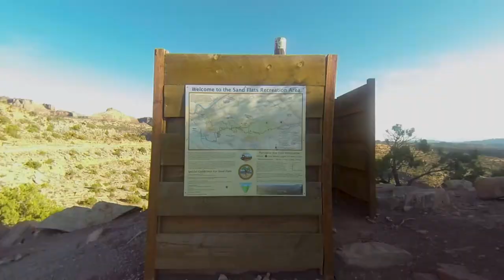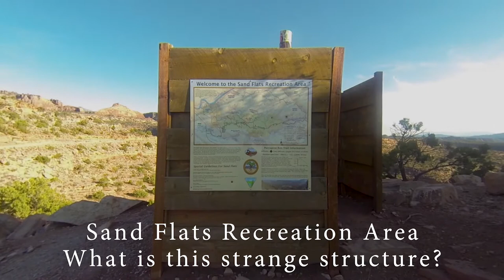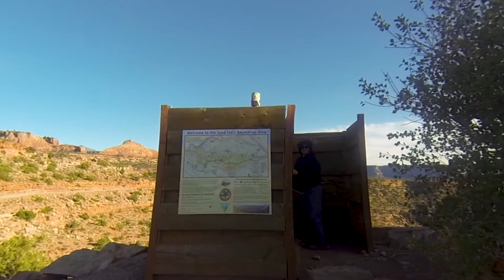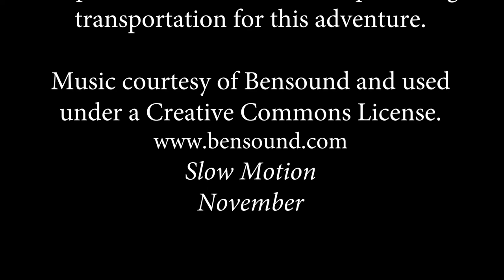Exploring Along Sand Flats Road Near Moab, Utah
After spending the morning exploring a 4x4 road across the mesa near our camp, we struck off to drive the La Sal Mountain Loop Road near Moab. The Loop Road was partially closed for construction, so after driving up to Oowah Lake in the Manti-La Sal National Forest we drove back to Moab on Sand Flats Road. This turned out to be fortuitous as the scenery was stunning.

- Slow Motion
- November

*SOCIAL MEDIA*
Robert Witham